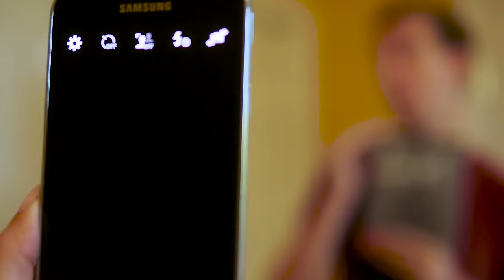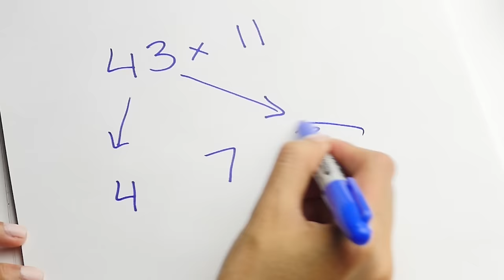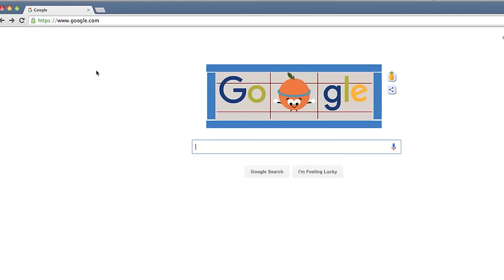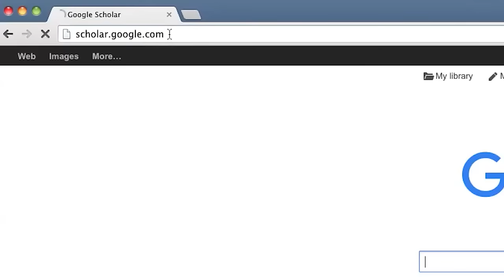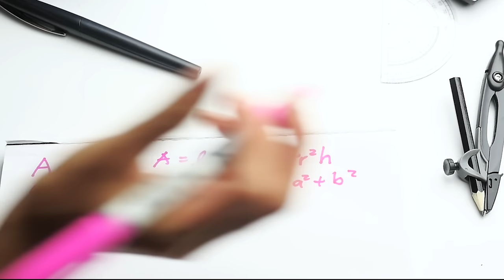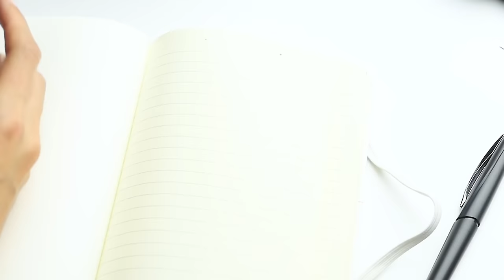20 Back to School Life Hacks You Should Know! 📌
The 2016 school year is here and these DIY life hacks will make going back to school much easier.

I edit all my videos myself, purchased everything with my own money and all opinions are mine!